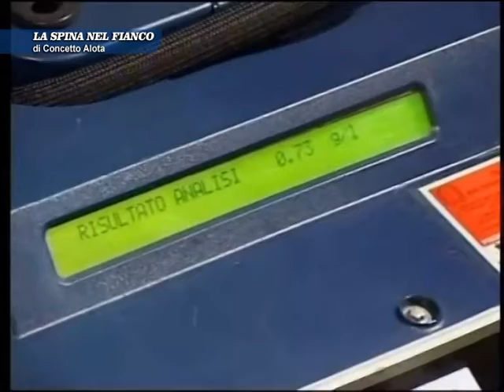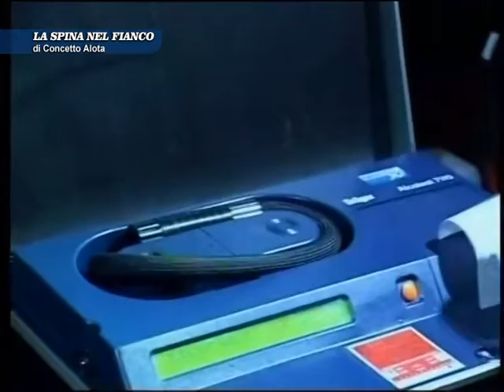LA SPINA NEL FIANCO: GIOVANI E DROGA MIX LETALE